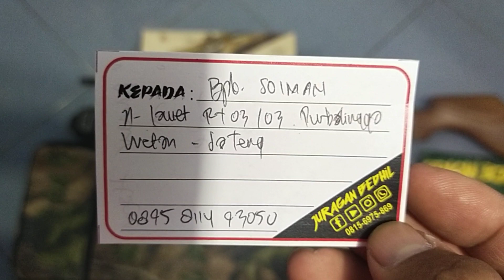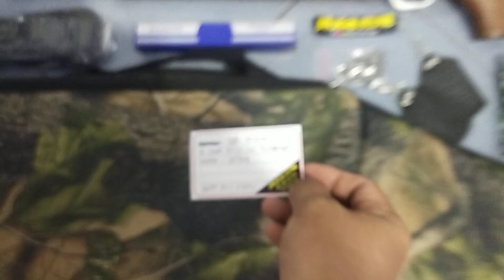Mouser MS28S... Pesanan Bpk. Soiman...